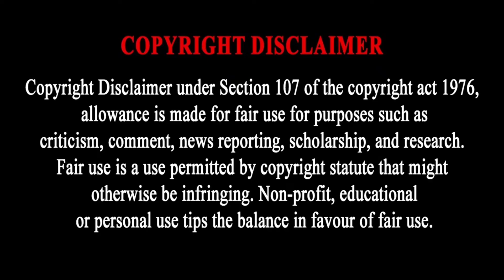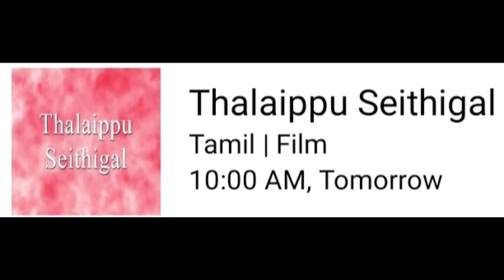15-11-2022 | TUESDAY MOVIES IN TAMIL TV CHANNELS | TAMIL NEW MOVIES 2022